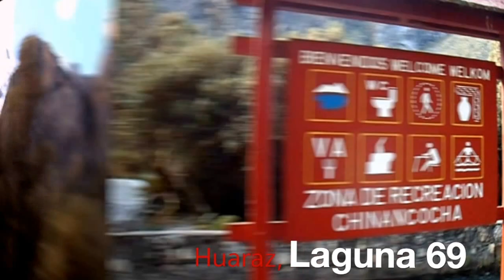Huaraz, Laguna 69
This video is about Huaraz, Laguna 69